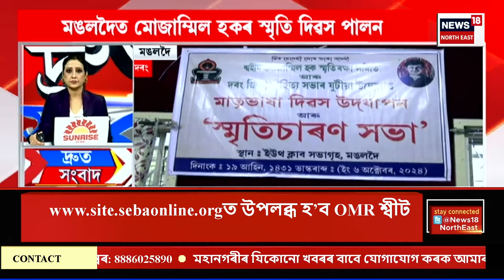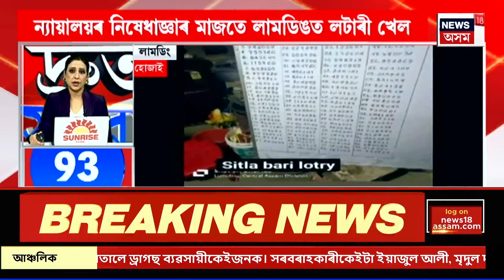SPEED NEWS | দ্ৰুত সংবাদ। GU Protest| গুৱাহাটী বিশ্ববিদ্যালয়ত ছাত্ৰ-ছাত্ৰীৰ উত্তাল প্ৰতিবাদ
লগতে চাওঁক দিনটোৰ বহু গুৰুত্বপূৰ্ণ খবৰ |